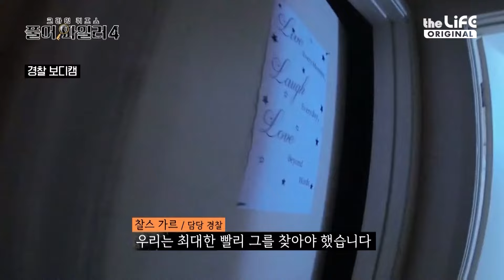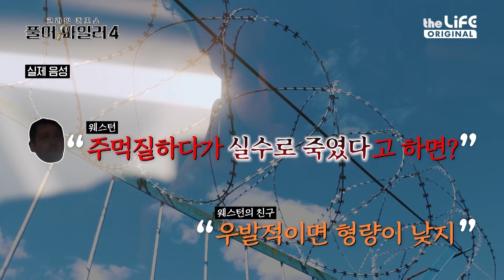형량 줄이려다 유죄 확정된, 세상에서 가장 멍청한 범인 ㅣ 풀어파일러4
더라이프 오리지널 콘텐츠
🔍크라임 퀴즈쇼 풀어파일러4
매주 목요일 저녁 8시 방송!

✨더라이프 채널 번호
헬로tv 27번
U+tv 0번
B tv 67번
GENIE TV 261번